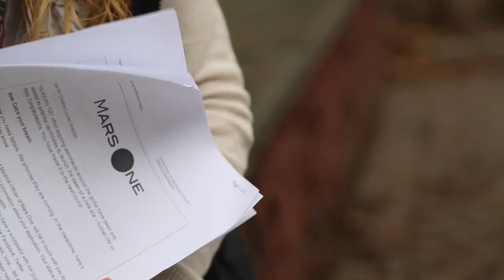Humankind's first settlement on Mars could include Staten Island woman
Video by Ryan Lavis